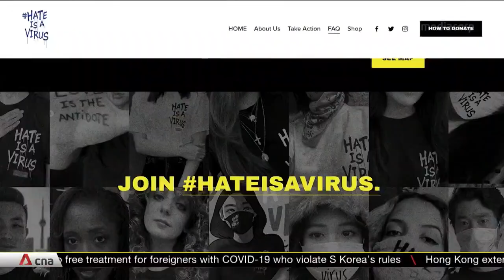COVID-19: Activists in US fighting back against hate and xenophobia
COVID-19 has unleashed a tsunami of xenophobia in the United States. There has been a rise in attacks against the Asian community in recent months, but some activists are now fighting back.